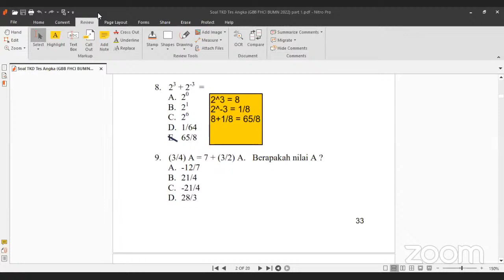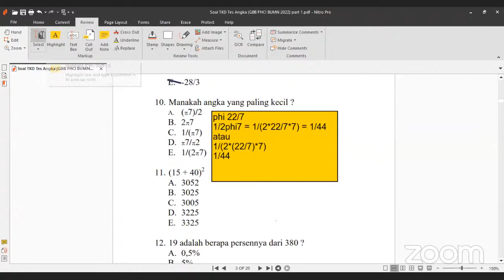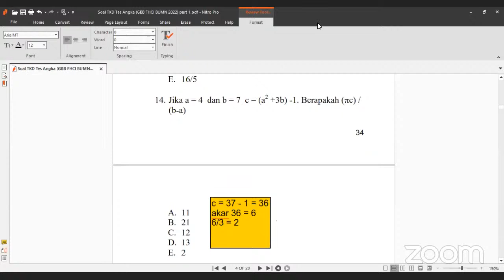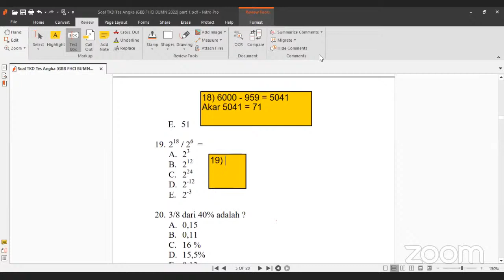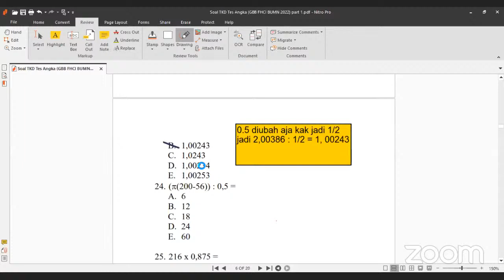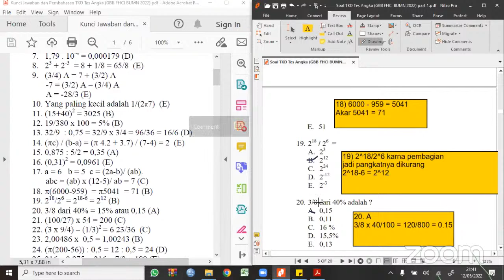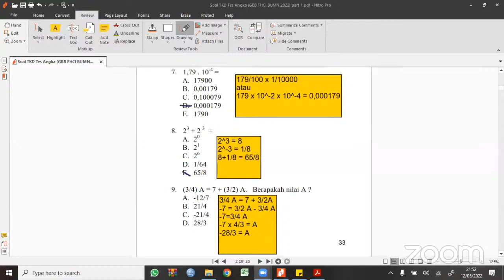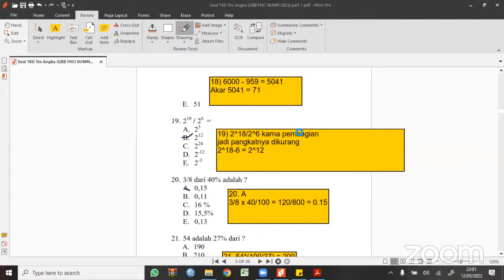LIVE BELAJAR BERSAMA SOAL TKD TES ANGKA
Hallo teman-teman, assalamualaikum warahmatullahi wabarakatuh, Hayo siapa dari kemaren yang nungguin video  pembahasan Latihan LIVE BELAJAR BERSAMA SOAL TKD TES ANGKA sebelumnya, mohon maaf ya apabila di dalam video ini ada yang terlewatkan dan kurang lengkap. terimakasih dan selamat belajar.

Maaf ya gak bisa tag temen temen yang udah belajar bareng di zoom, terimakasih telah membantu, Wassalamualaikum warahmatullahi wabarakatuh

sampai jumpa lagi di video belajar berikutnya